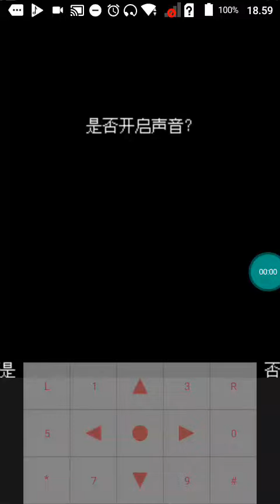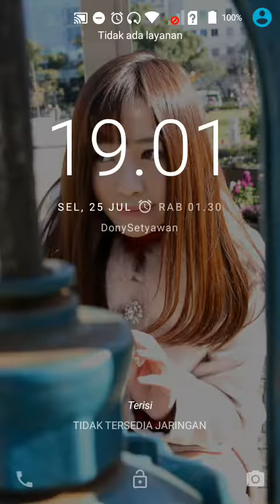【MRP GAMES】 罗1代 - Mythroad Mrpoid2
【MRP GAMES】 - Mythroad Mrpoid2